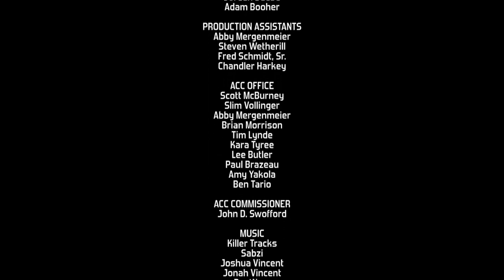"Bringing Your A Game" | Inside the ACC Men's Basketball Tournament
As NBA Draft night approaches and many ACC stars look to hear their names called, let's look back at one of the last times you saw them in action. From Jahlil Okafor to Jerian Grant, get excited for this all-access video at the ACC Men's Basketball Tournament!